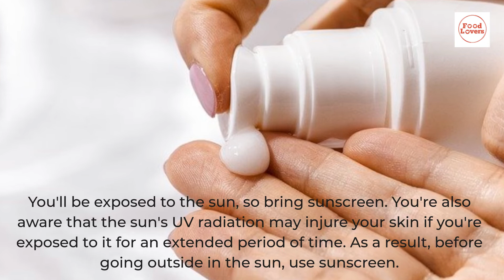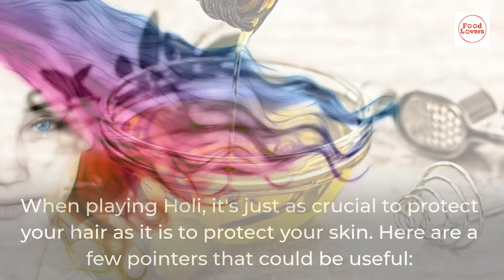Holi Skin and Hair Care Tips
Buy Organic Colors here

Organic Hair Colors

Holi Gun

Holi Ke Rang

Cleanse: You know your skin will be exposed to heat, dust, and grime, aside from the colors, of course. As a result, cleansing your face before leaving the house is recommended. This may be accomplished with any excellent cleaner.

You'll be exposed to the sun, so bring sunscreen. You're also aware that the sun's UV radiation may injure your skin if you're exposed to it for an extended period of time. As a result, before going outside in the sun, use sunscreen.

Oil: You already know you're going to experiment with colors, which will harm your skin. Apply olive, coconut, or almond oil to your face, neck, and hands before going out to play Holi, and massage well. This will form a barrier between your skin and the chemical-laden colors.

Another Layer of Protection: Wear full-length clothing, such as a full-sleeved kurta, t-shirt, or top, to add another layer of protection to your skin. The same can be said regarding the bottom garment. As a result, you have the option of wearing a salwar, pants, or joggers. These will help you protect yourself from not only colors, but also the sun, dust, and filth.

Protect Your Sensitive Areas: When using the oil, keep your eyes, ears, and lips in mind. We've all experienced how quickly the color settles into the creases in our lips. Similarly, getting the color out of the ear may be quite tough. It may also form a ring around the eyes. Because they are potentially sensitive places, take careful care of them. In addition to using oil, you may use petroleum jelly to protect these regions from the color while also moisturizing them.

Haircare Suggestions for the Holidays

When playing Holi, it's just as crucial to protect your hair as it is to protect your skin. Here are a few pointers that could be useful:

Oil, once again, is essential for the hair, just as it is for the skin. As a result, apply some coconut oil, or any other oil, to your scalp before heading out. This will protect your magnificent locks from the potentially harmful chemical-laden colors.

Leave-In-Conditioner:  Simply use your palm to apply a tiny quantity of conditioner to your scalp and leave it alone. This will make removing the color and protecting it from the colors much easier.

How Can You Keep Your Eyes Safe While Playing Holi?

We don't have to explain you how crucial it is to use eye protection when playing Holi. When chemical-filled Holi colours come into contact with your eyes, it can cause redness, irritation, abrasions, allergies, or even mild to serious eye damage. As a result, it is critical to safeguard your eyes while participating in the celebrations. Here are a few pointers that could be useful:

Glasses: When playing Holi, always wear your glasses or shades to protect your eyes from the colors.

Wearing a hat or a cap to protect the same is also an option.

Although the pre-Holi skincare suggestions can help prevent your skin from much of the damage, it is still necessary to care for your skin after the Holi celebrations. Here are a few pointers that could be useful:

Remove the Color: No matter how careful you are, some of the colors will inevitably end up on your skin. These include a lot of chemicals, which makes our skin vulnerable to injury. When it comes to the skin on your face, removing the color becomes much more difficult. This is due to the fragile nature of the skin, which cannot be scrubbed thoroughly. Here's a hint that could be useful: Cleanse your face with your usual cleanser first. Instead of hot or lukewarm water, use cold water. After that, add coconut oil on your face and leave it on for 5-10 minutes. Cleanse your skin with the cleanser once more. Apply an excellent moisturiser to your skin afterward because it will feel dry.

Comb Your Hair Well: If you notice a lot of color in your hair, you might feel compelled to take a shower and wash it out. However, it is preferable to dust the color off as much as possible before doing so. Then, carefully comb your hair to preserve it from damage.

Shampoo: After combing thoroughly, a shampoo can remove a lot of the color. However, for this aim, use a light shampoo and be careful.

Happy Holi